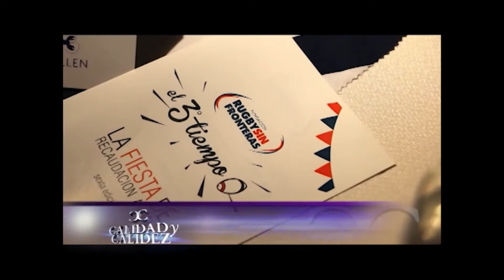RUGBY SIN FRONTERAS - ALEJANDRO SANGENIS